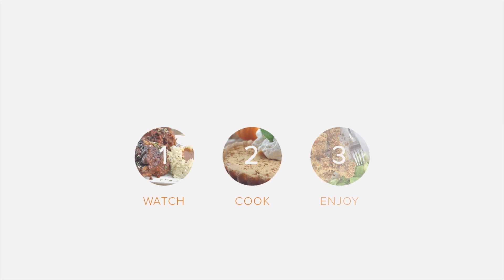Keto BBQ Chicken Poppers [Bacon-Wrapped & Spicy]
This is one jam-packed chicken dinner! These BBQ chicken poppers are stuffed with cream cheese filled jalapeno peppers that are wrapped in chicken that is then encrusted in crispy bacon! Which is then baked with low-carb BBQ sauce.

I served this bacon wrapped stuffed chicken with spinach and sliced red onion to complete this dinner! Add dressing based on your own tastes and macros.

Read the full recipe with full nutrition breakdown and step-by-step pictures over

Ingredients:
Chicken:
15 ounce boneless, skinless chicken thighs
5 medium jalapeno pepper
8 ounce cream cheese
10 ounce bacon
4 tablespoon low-carb BBQ sauce

Side Salad:
3 ounce spinach
1/2 medium red onion, chopped

Nutrition Summary: This makes a total of 5 servings of Keto BBQ Chicken Poppers. Each serving comes out to be 596 calories, 49.6g fat, 4.4g net carbs, and 33.1g protein.